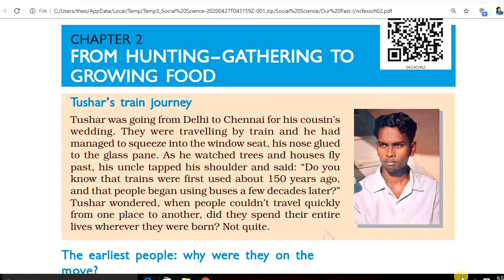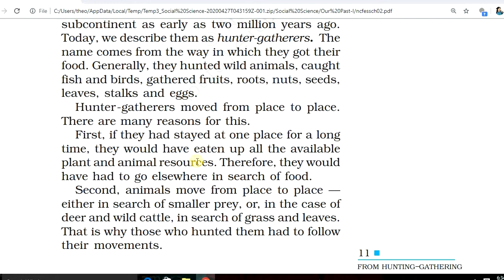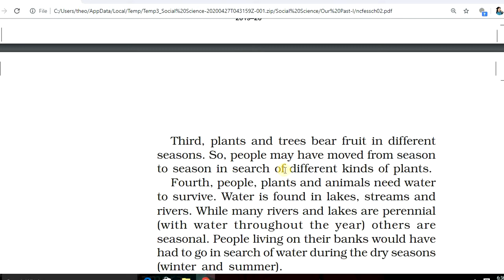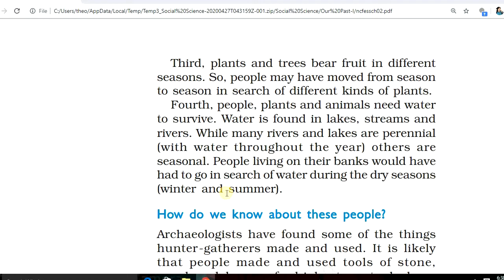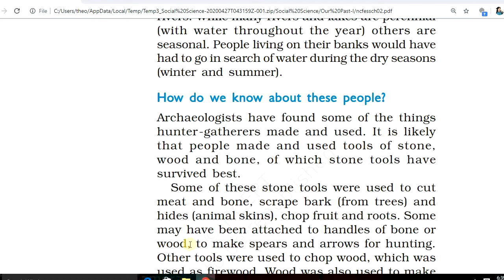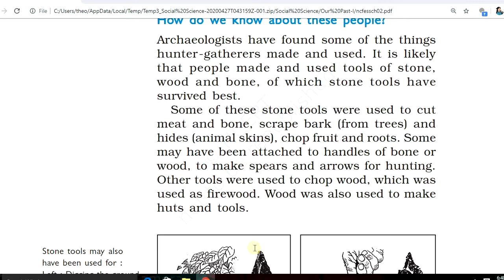Gathering to growing food Part #1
Gathering to growing food